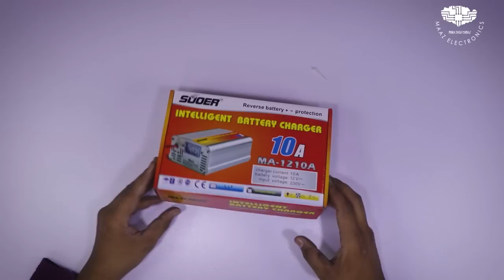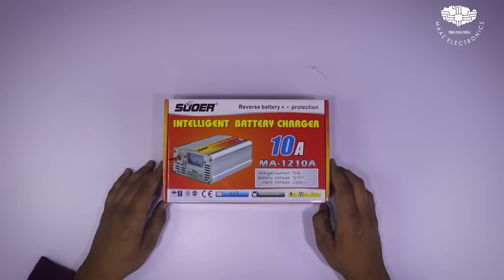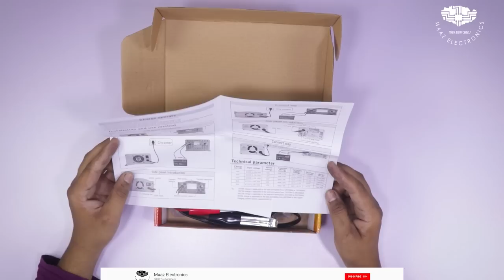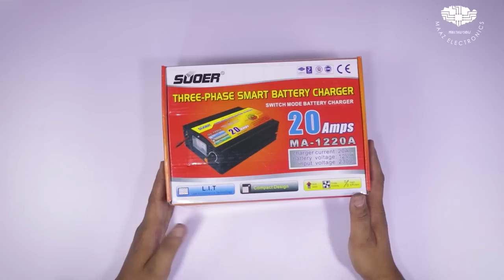SUOER BATTERY CHARGER | Original Suoer | Battery Charger Review | 10A - 20A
Dear viewers today i bring video about a Review and Unboxing of China best Brand Suoer DC 12V Battery Chargers. In this video i'll tell you everything regarding 10A and 20A Charger. Watch this video till end. Very informative video for all. Thanks to watch.